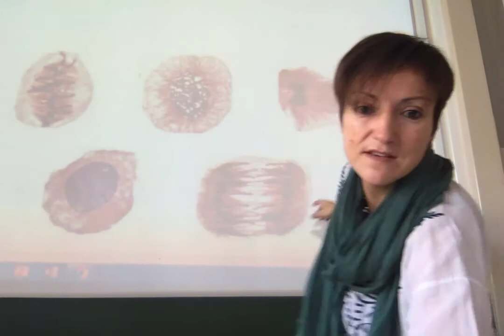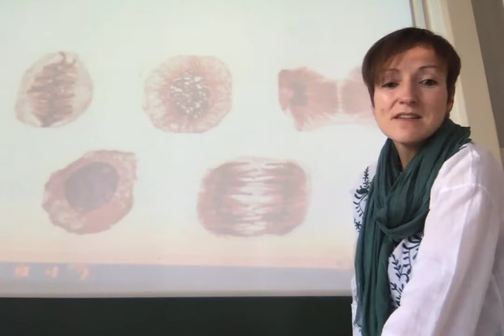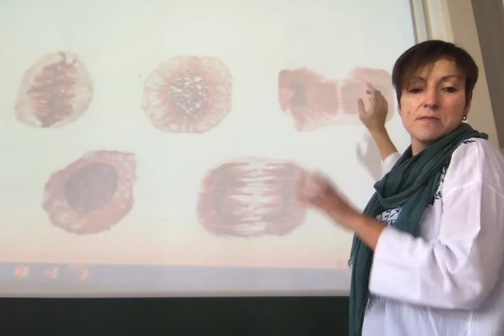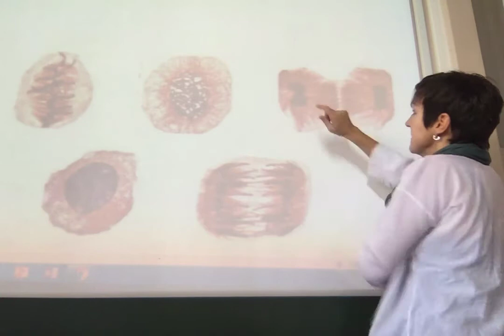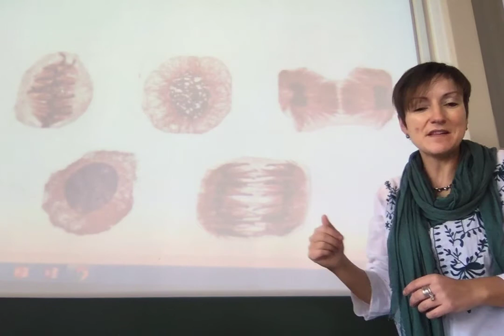Les étapes de la mitose correction de l'exercice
S4-Covid19-Cours à distance-EEB3